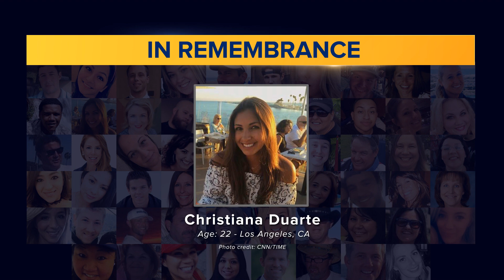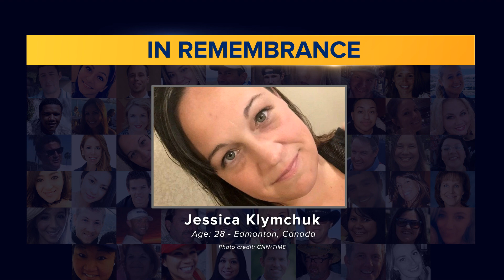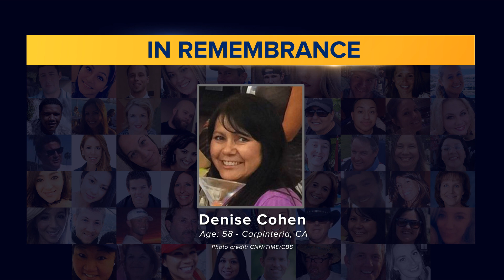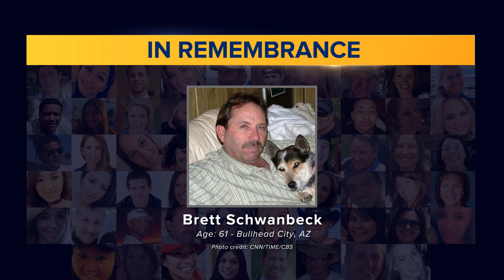1 October memorial to victims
1 October memorial to victims